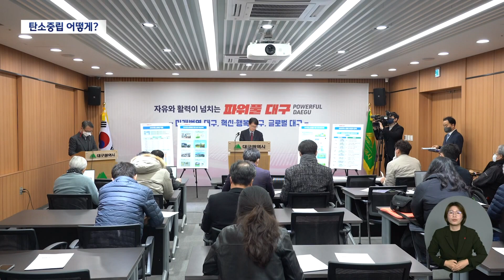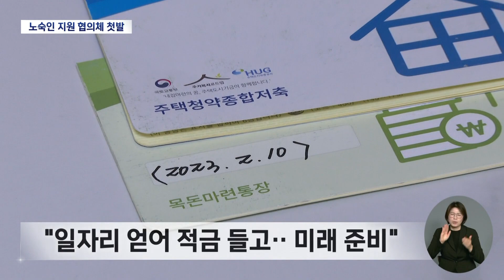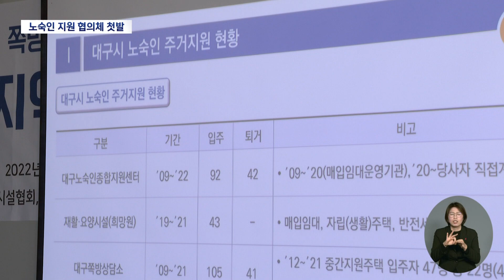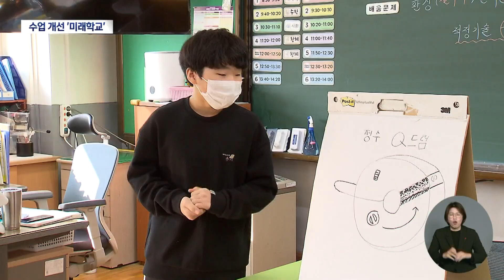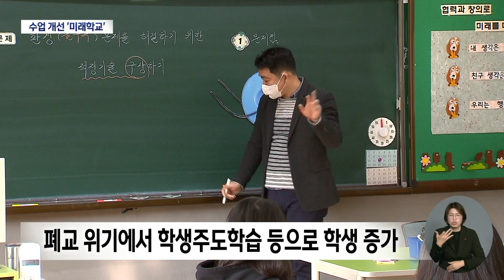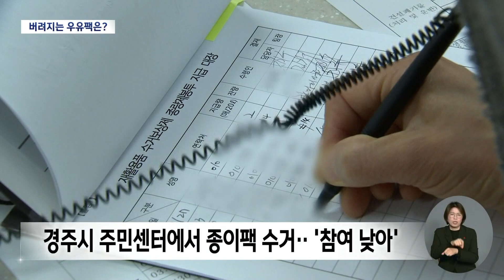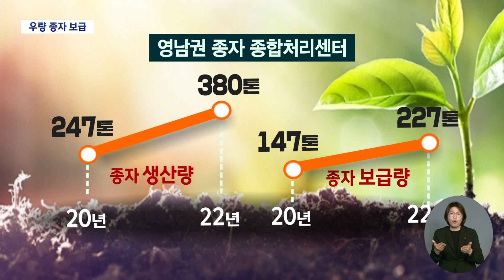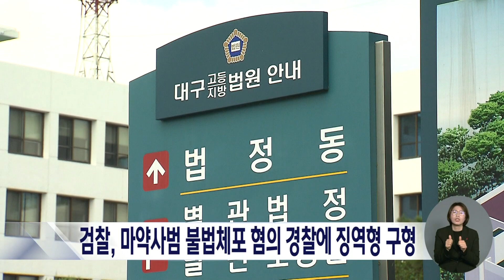2022-12-14 (수) 대구 MBC 뉴스데스크